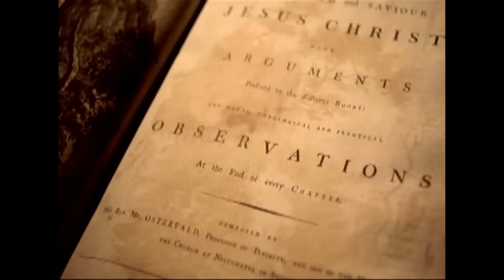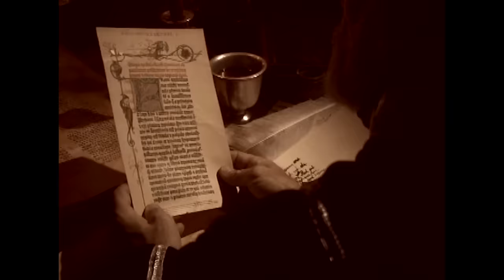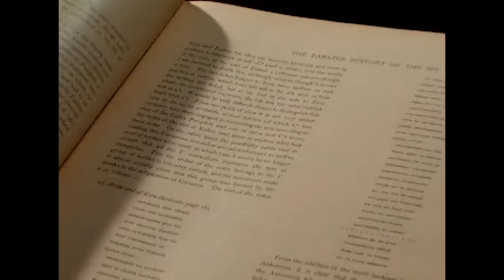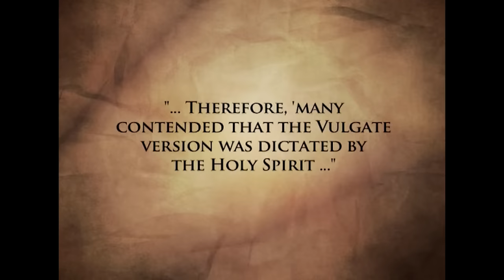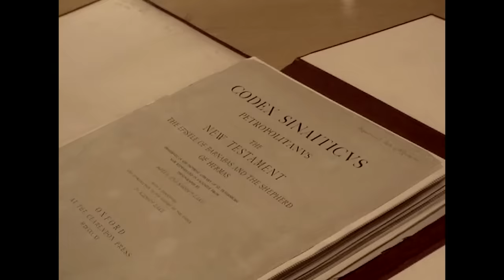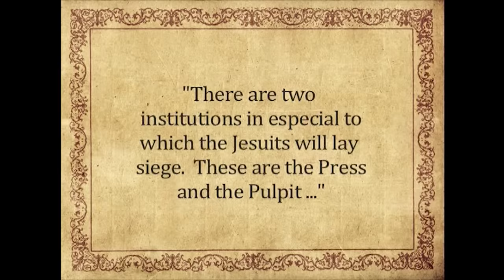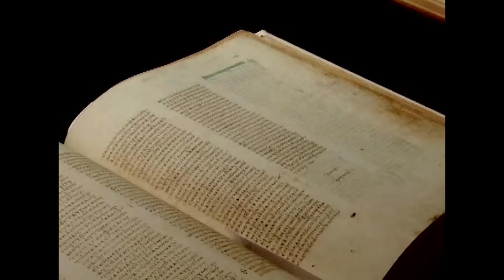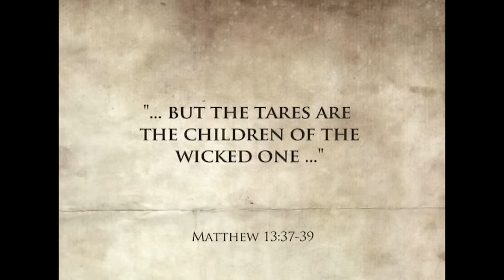Tares Among The Wheat: Codex Sinaiticus Exposed | Parable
In the 19th century a revolution in biblical scholarship was prompted by the publication of a manuscript - Codex Sinaiticus - declared to be the oldest Bible ever found. Shortly after this discovery, deniers came forward against it. The controversy surrounding this manuscript is perhaps the most incredible untold chapter in Bible history. Witness the struggle between Bible believers and deniers.